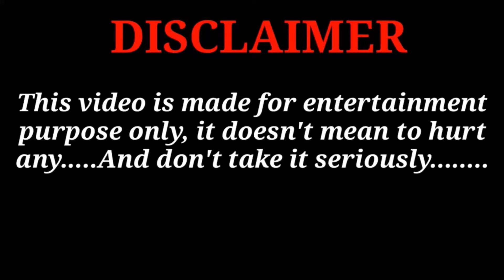முரசொலி செல்வன் ஆவி ? ghost box